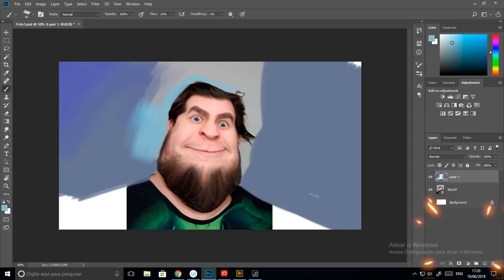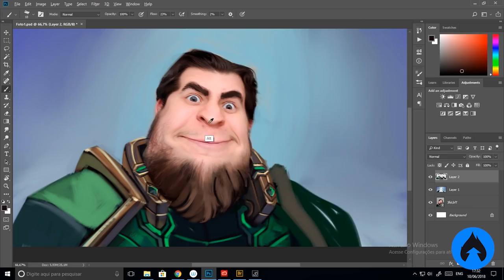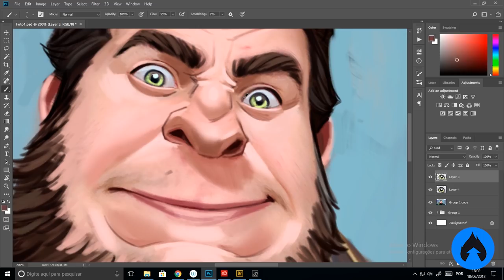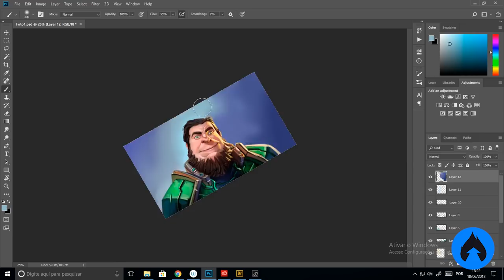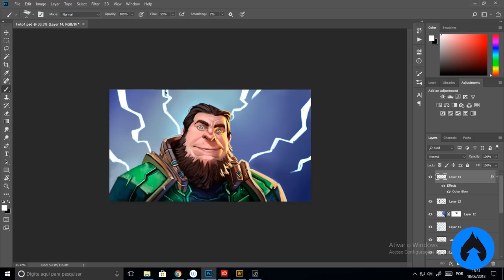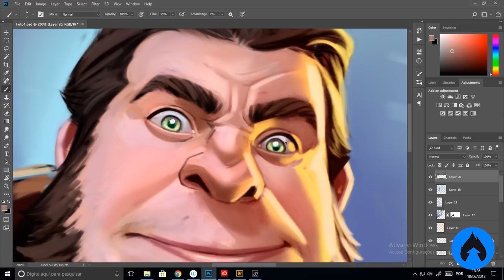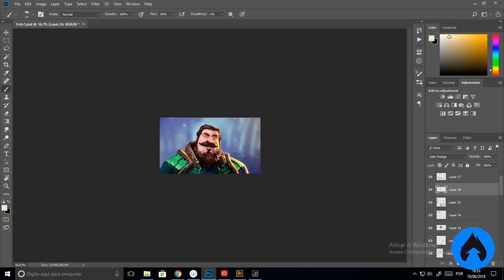TRANSFORMANDO SELFIES BUGADAS em OBRAS PRIMAS!